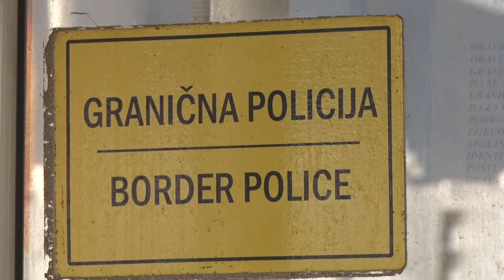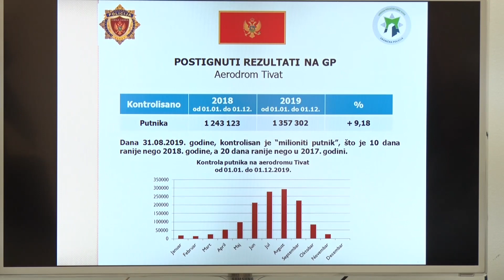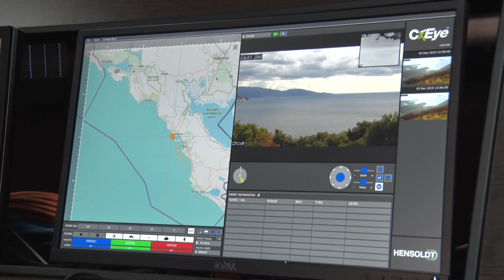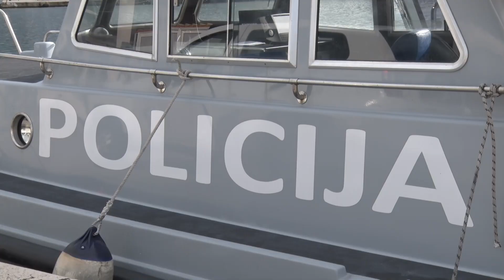Regionalni centar Granične policije "Jug"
By Vesna Šoškić; snimatelj i montažer Adi Karađuzović